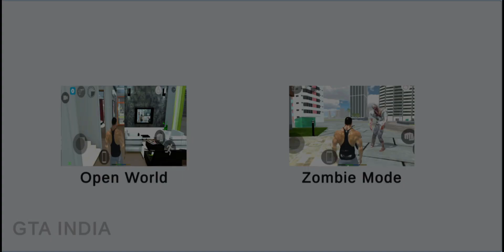Gta India Game All Cheat Code | Indian Bikes & Cars Driving 3D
gta india
gta india cheat code
gta india flying bike cheat code
gta india game
gtalndla
gtaindia
Indian Bikes & Cars Driving 3D
gta Indla
gta india cheat codes
gta. india
gta india game cheat code
gta india code
gta indian code
gta indian
gta indian game